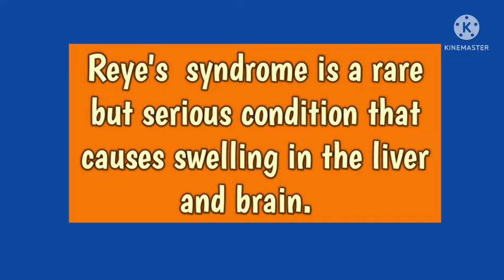Reye’s syndrome medicalterminology #@AnitaSharmaGyan Nclex in hindi#@anandsnursingfiles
#@Anita Sharma nclex in hindi# @Anand's nursing files nursing as a profession#inj oxytocin#cellulitis#leadership#cb naat test#a.v. aids#uti ​collective bargaining#alkasol#sodium bicarbonate#nursing theory#course planning#psychiatric terminology#inservice education#nursing management#laryngeal cancer#ventilator#phtotherapy#metabolic acidosis#ards#Nursing competition#norcet#nursing competition#anticoagulant#reyesyndrome